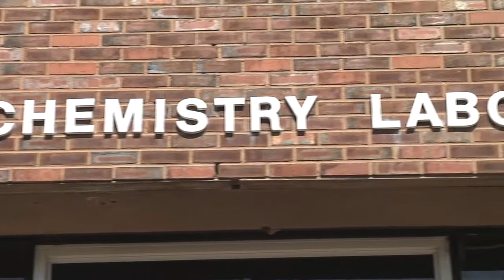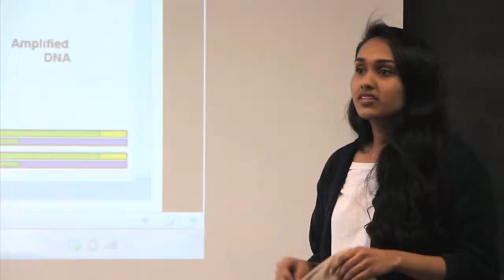Rutgers - The Chemistry Graduate Student Experience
Graduate Students describe their experiences working and studying at the Department of Chemistry and Chemical Biology at Rutgers, The State University of New Jersey.